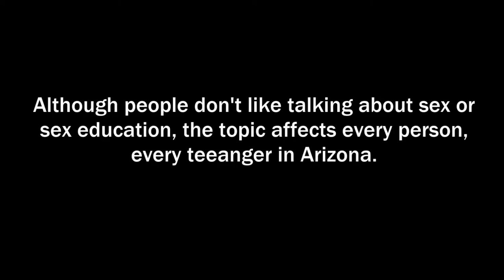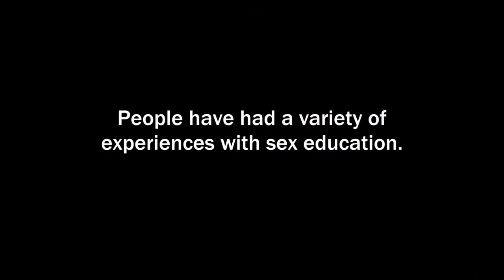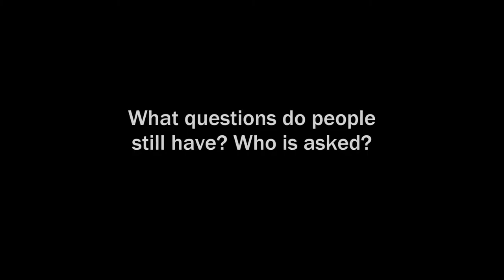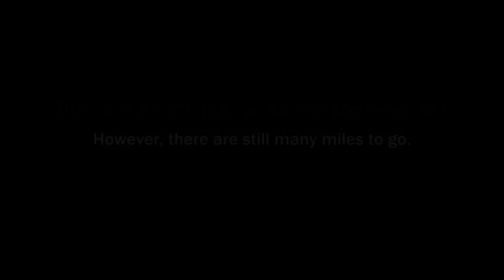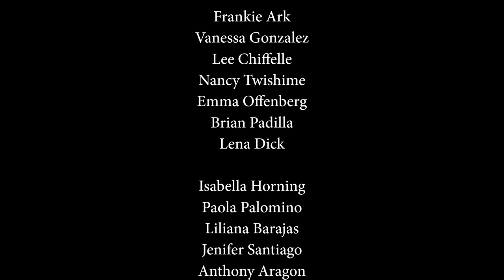Sex Education for a Change Documentary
Explores sex education through student experiences, health experts, and legislative lenses. Made during the 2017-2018 school year.